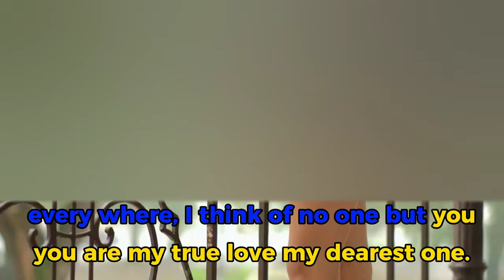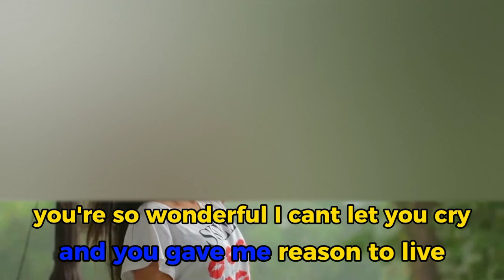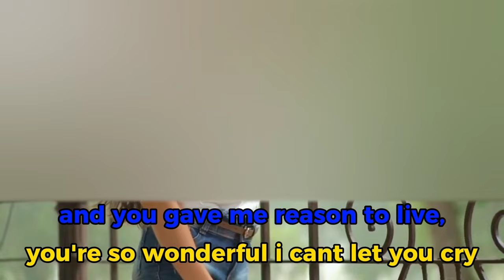DEAREST ONE BY LORD SORIANO KARAOKE